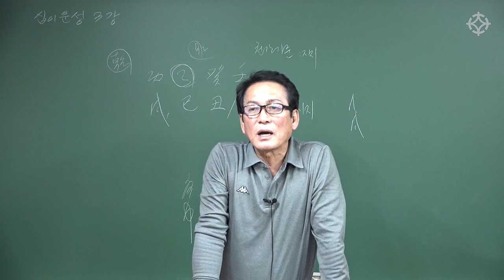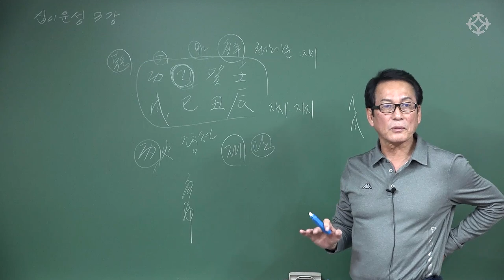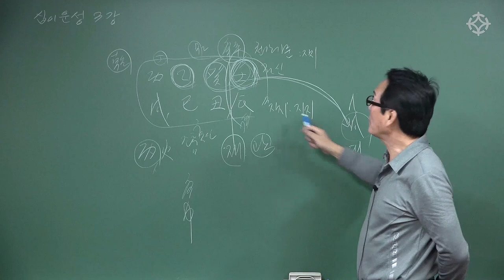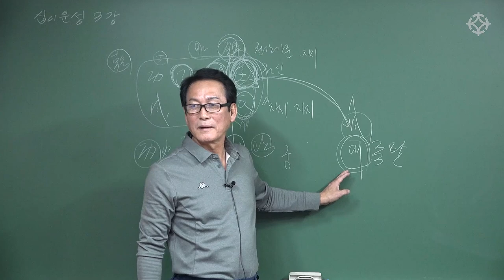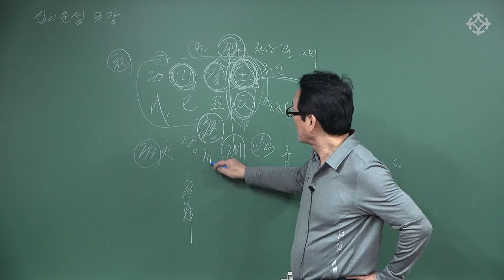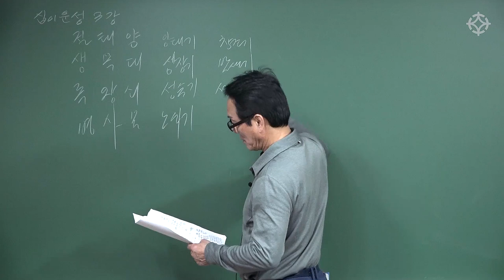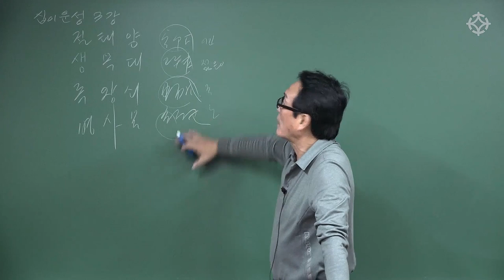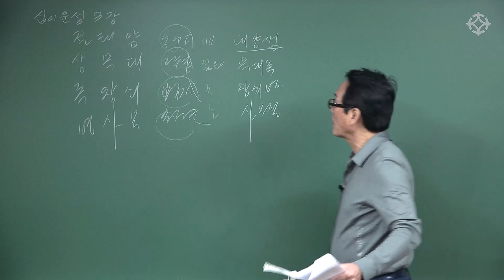십이운성 사주에 쉽게 적용하기 - 지정도 선생님 [대통인.com]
대통인 평생교육원 사이버강의 2021년 1기 수강생 혜택
* 선착순 40명에게 패키지 수강료 20만원 할인 및 대통인 전체 강좌 중 3과목 무료 수강 혜택
* 수강 과목 수료 후에도 1년간 해당 동영상 강의 복습 수강 제공
*해당 과목 강의 촬영 현장 참석 수강 항시 OPEN

/지정도/배창희/박창원/박서한/신정균/한상정/장호철/바당미정 선생님의
패키지 강의를 *현장에서 수강*하고, 1년간 동영상 강의로 복습하실 수 있습니다!

**과정기간**
2021년 2월 ~ 2021년 6월 말(5개월/20주 과정)

**수강 기간**
2021년 2월 ~ 2022년 2월 (1년 복습 기간 제공)

**접수 일정**
2021년 1월 15일 접수 마감

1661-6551